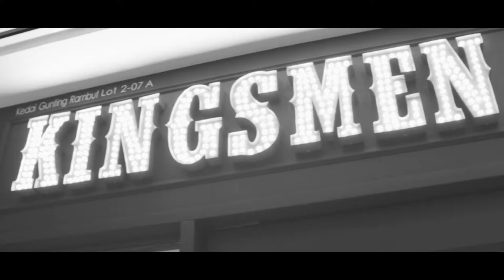Kingsmen Empire - Kingsmen Barbershop Commercial